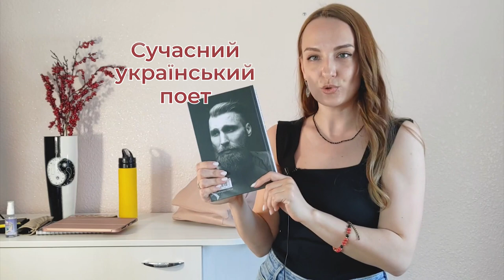In my Backpack | Slow Ukrainian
In this educational video, we take a comprehension approach to teaching Ukrainian as a second language. It will be easy to follow me because I use slow Ukrainian, and show you the objects that I name + you have titles on your screen. Join me on an exciting journey as we explore the contents of a backpack while introducing essential vocabulary and phrases.

Whether you're a beginner or looking to improve your Ukrainian language skills, this video is designed to provide a relaxed and immersive learning experience. Immerse yourself in the beauty of the Ukrainian language, culture, and everyday life. Get ready to expand your language skills one backpack item at a time! Comprehensible input will help you to learn the new phrases.

Let's build a community of Ukrainian language enthusiasts together!
Services and Learning materials from VERBA school:

💛 UKRAINIAN B1 READER with Verbs of Motion: (Part 1 about Непосида)

💛 Paperback "Fidget goes to look for his mom" on Amazon

💙 Join me on Instagram to learn more about the Ukrainian language and culture (Interesting Reels, posts, stories)

All my Patrons have access to the SLIDES from every video 😉

Thank you for any support - likes, comments, reposts, donations, and subscriptions! ❤️

Kindly,
Nika Minchenko,
Your Ukrainian language teacher,
VERBA school